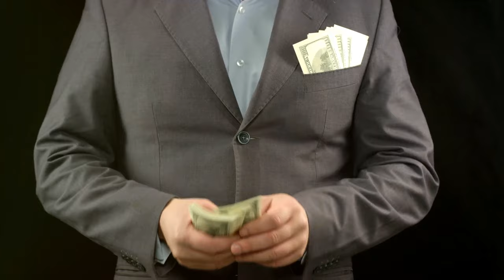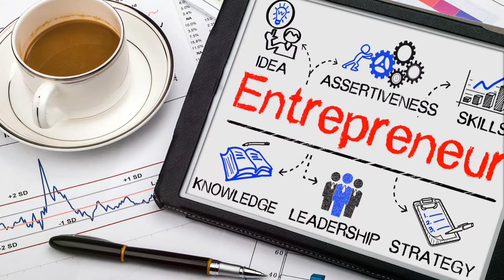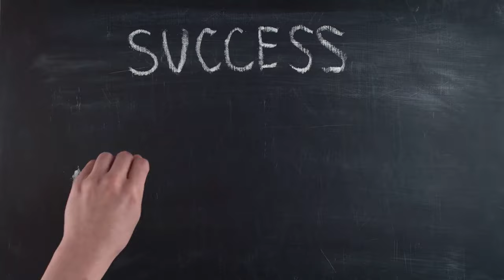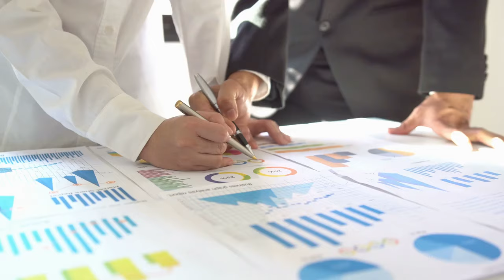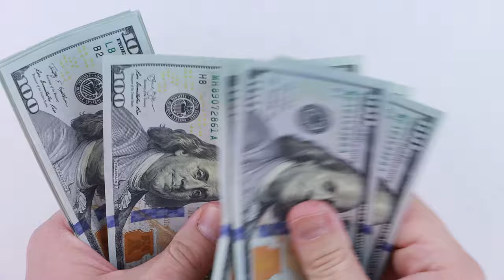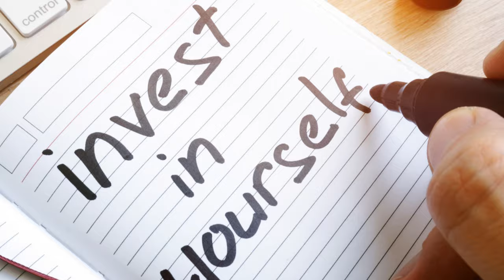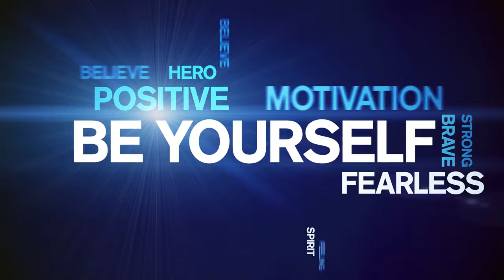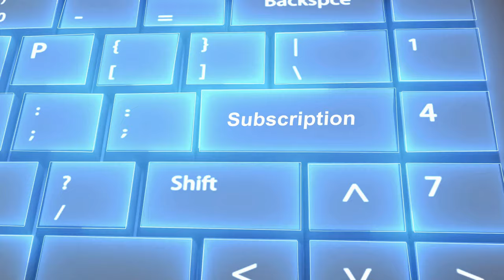I Asked My Multi-Millionaire Mentor How He Made His Money: 15 Things He Told Me...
I Asked My Multi-Millionaire Mentor How He Made His Money: 15 Things He Told Me...In this video, I dive deep into the wisdom shared by my multi-millionaire mentor. Here are 15 invaluable lessons he taught me about achieving financial freedom and living a luxurious lifestyle:

🔑 Responsibility as a Key to Succes- "Your level of success will never exceed your level of responsibility." Take 100% responsibility for your outcomes to achieve freedom in health, finance, and relationships.

⏳ Entrepreneurship's Reality- Despite its allure, entrepreneurship is filled with anxiety, long hours, and sacrifices. Don't romanticize it.

💪 Choosing Your Hard- Every path has challenges. Whether it's growing a business, working a 9-5, or building an audience, choose your struggle and embrace it.

💬 Opinions of Others- Avoid caring too much about others' opinions. Embrace your true self for freedom.

🌍 Seizing Opportunities- Pursue your desires and take risks. Focus on what truly matters to you.

🏇 Backing the Jockey- Prioritize trustworthy and capable individuals over ideas. People are invaluable assets in business and life.

🤝 Intentional Relationships- Invest time in meaningful relationships. Re-evaluate who you spend time with to align with your goals.

🗣️ Hard Conversations- These drive progress. Though uncomfortable, they resolve frustrations and open paths for better performance.

💡 Money Made Twice- Envision your goals clearly, then take actions to achieve them. Write down your vision and plan strategically.

📈 Execution of Vision- Success on Medium came from a clear vision and consistent actions, growing followers, subscribers, and generating revenue.

🌟 Building a Personal Brand- Creating and maintaining a personal brand attracts valuable connections. My mentor found me on LinkedIn.

🧠 Therapy and Personal Development- Seeing a therapist or hiring a personal trainer are part of taking responsibility for your success.

🕰️ Sacrifices in Entrepreneurship- Success involves sacrifices like risking failure, long hours, and missing time with loved ones.

🚀 Embracing Failure- Risking failure and looking foolish is part of the journey. Take these risks to grow and succeed.

🕊️ Freedom through Authenticity- Fully embracing who you are and living authentically brings a sense of freedom and fulfillment.

📺 Watch now and unlock the secrets to wealth and success! 🚀💰

OUTLINE:
00:00:00 The Power of Responsibility
00:00:51 The Truth about Entrepreneurship
00:02:26 Choosing Your Hard
00:03:39 The Trap of Opinions
00:04:49 Seizing Opportunities
00:05:59 Backing the Jockey
00:07:07 Intentional Relationships
00:08:17 The Power of Hard Conversations
00:09:42 Money Made Twice
00:10:44 Execution of Vision
00:11:54 Building a Personal Brand
00:13:09 Therapy and Personal Development
00:13:52 The Sacrifices of Entrepreneurship
00:14:48 Embracing Failure
00:16:08 Freedom through Authenticity
00:17:12 Conclusion
00:18:17 Outro